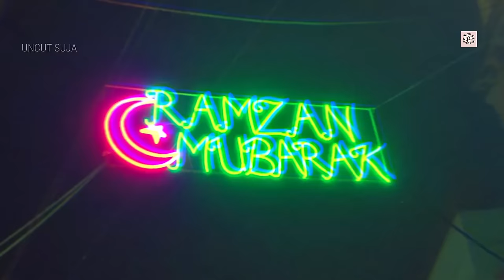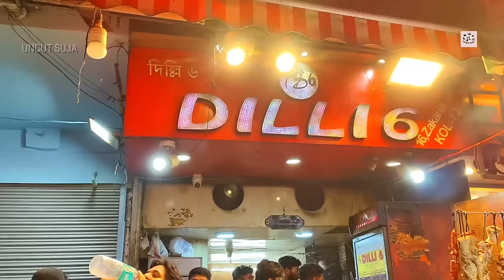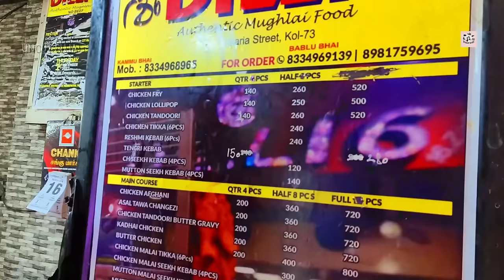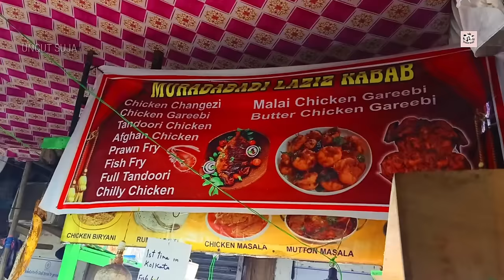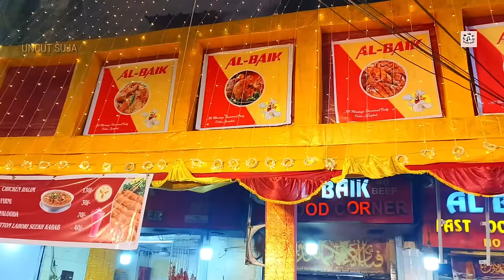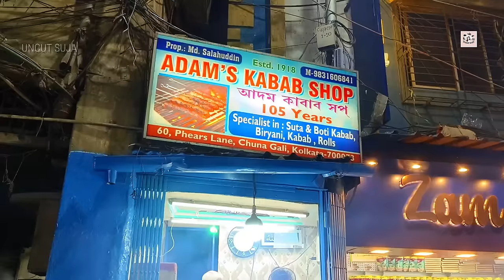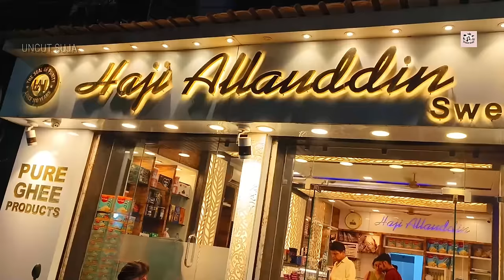Zakaria Street IFTAR 2024❤️Unlimited Street Food In Kolkata For Ramadan🔥Ramzan Special Foods 2024🥰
YOUR QUERIES

zakaria street kolkata ramzan food
ramzan zakaria street
ramzan
ramzan food
iftar food ramzan
zakaria street kolkata
kolkata street food
zakaria street
zakaria street food
street food kolkata
zakaria street food kolkata
zakaria street kolkata ramadan
kolkata zakaria street
kolkata biryani
kolkata best biryani
taskeen zakaria street
indian street food
ramzan food zakaria street
delhi 6
best haleem in kolkata
kolkata food vlog
adams sutli kabas
al baik zakaria street
adams zakaria street
zakaria street kolkata 2024
zakaria street ramzan food vlog 2024